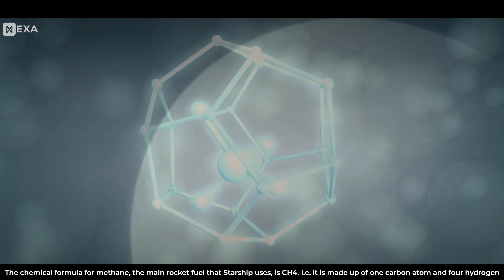How Will SpaceX's Starship Get to Mars and Back?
Elon Musk, has announced a complex and ambitious plan to put crewed starships on Mars in the coming decades. Ultimately, the goal is to have a system through which hundreds of people at a time can travel to Mars at a relatively low cost. But how will Starship get to Mars?